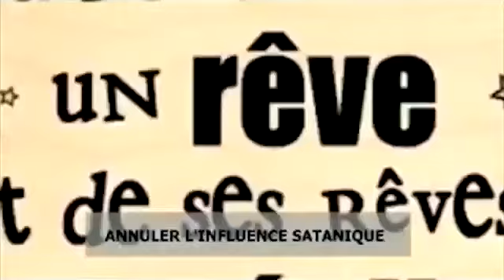Reveillez-Vous du Sommeil Spirituel.